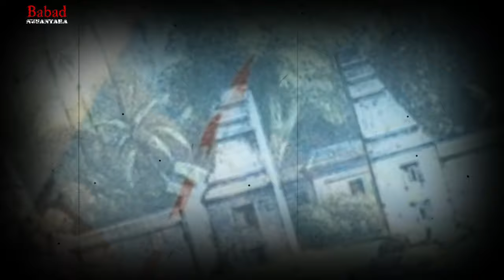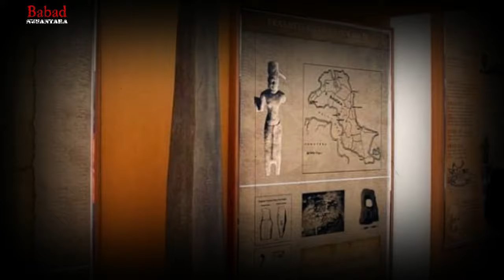LENGKAP❗❗ KUMPULAN SEJARAH KERAJAAN KERAJAAN DI INDONESIA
sejarah,serajah kerajaan nusantara,majapahit,singosari,kediri,mataram,gajah mada,bende,sumpah palapa,Kerajaan,Di Indonesia,Hindu,Budha,Islam